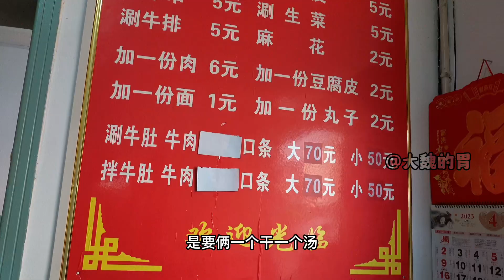開了20多年的牛肉丸子老店，麻花吸收滿滿湯汁，太滿足了！【大魏的胃】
"我们承诺，视频中的所有食材均符合相关法律和道德要求，没有任何动物受到伤害。" 開了20多年的牛肉丸子老店，麻花吸收滿滿湯汁，太滿足了！【大魏的胃】